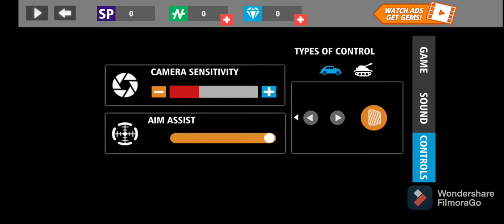Season 2 Of New Gangster Crime Gameplay#1